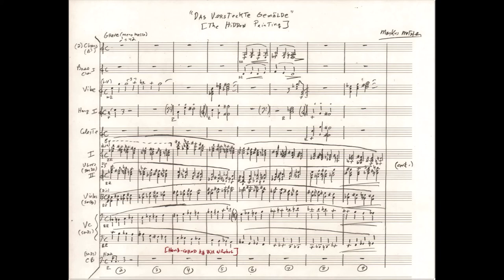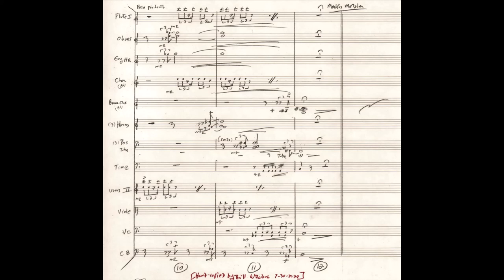" The Hidden Painting" [STREIFLICHT] Markus Metzler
-Cue 45 "Das Versteckte Gemälde"